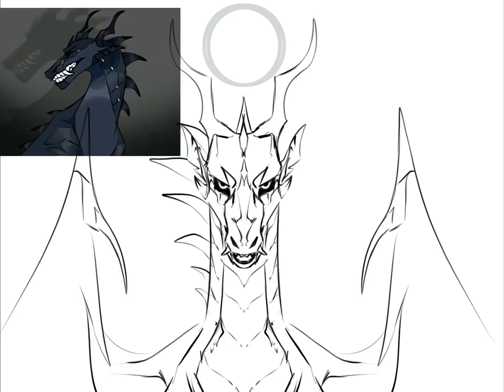Old Soul - Speedpaint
Oo oo ahh ahh here’s a speedpaint of good ole Darkstalker and his wait scratch that and peacemaker